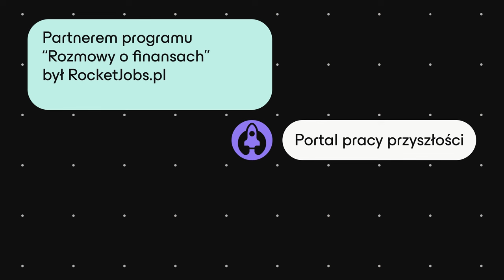Praca na 24h na dobę?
🔵 Obejrzyj nowe odcinki serii na | Jak wygląda dzień w pracy funduszu inwestycyjnego? Czy trzeba pracować 25 godzin na dobę? Odpowiedź znajdziecie w najnowszym odcinku ROZMOWYOFINANSACH z Robertem Florczykowskim, współzałożycielem autorskiego funduszu technologicznego Third Dot.

🔵 Wejdź na i przeglądaj tysiące ofert pracy dla finansistów, inżynierów, marketingowców, designerów, HR-owców! 👋 Nie przegap następnego filmu

Czy praca w funduszu to praca na 24h na dobę?

„Rozmowy o finansach" to cykl rozmów od Business Insider Polska oraz roceketjobs.pl. W każdym odcinku swoją wiedzą i doświadczeniem dzielą się osoby, które w branży finansowej odniosły zawodowy sukces.
➡️ Oglądaj nowe odcinki serii ROZMOWYOFINANSACH

00:00 - 00:20 Wstęp
00:21 - 01:37 Jak wygląda dzień pracy w funduszu inwestycyjnym?
01:38 - 02:44 Czy dzień pracy w funduszy się kończy?
02:45 - 05:30 Jak wygląda praca analityka akcji?
05:31 - 07:30 Różnica pomiędzy pracą w funduszu prywatnym, a w funduszu instytucji publicznej?
07:31 - 10:23 Jaka jest kluczowa wiedza, aby odnieść sukces na rynku funduszy?
10:24 - 12:03 Czy warto wyprzedzać rynek?
12:04 - 12:43 Jaki jest kluczowy czynnik do odniesienia sukcesu?
12:44 - 14:56 Jak zarządzać zmianą przejścia na inny rynek?
14:57 - 15:22 Podsumowanie